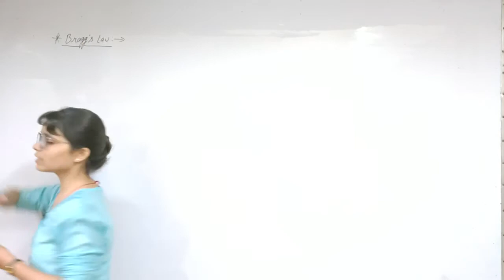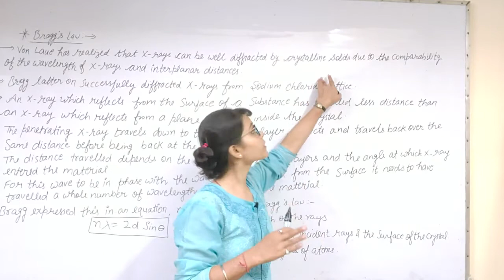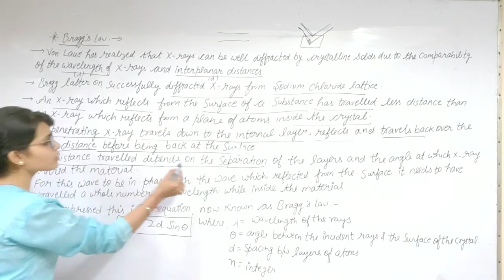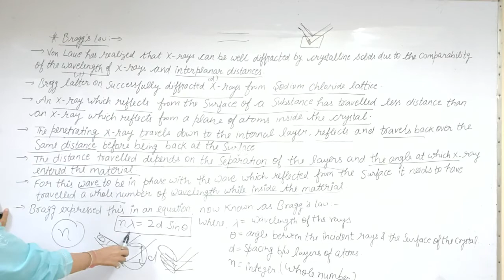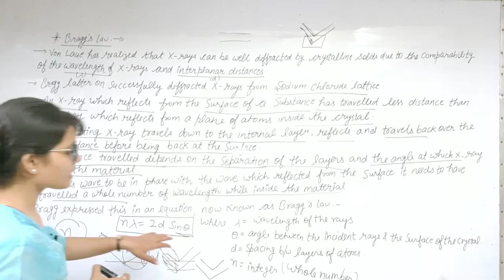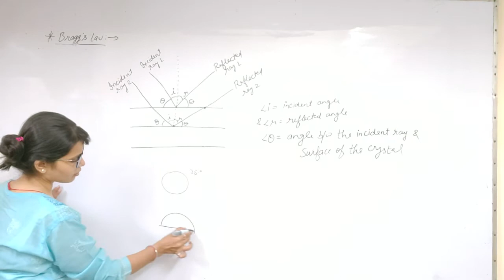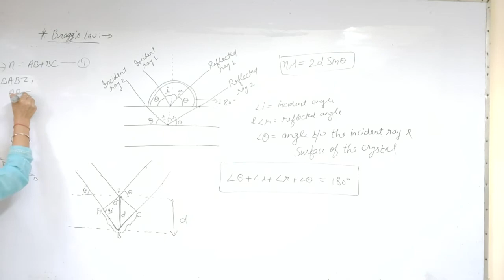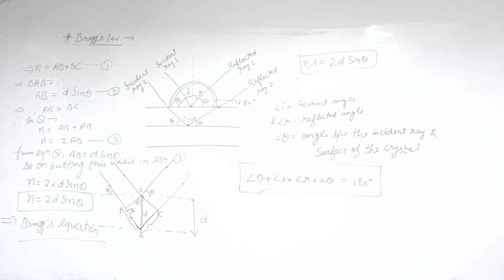B.Sc.2nd Sem chemistry Bragg's Law & Derivation of Bragg's equation Kirti mam Jitendra kumar